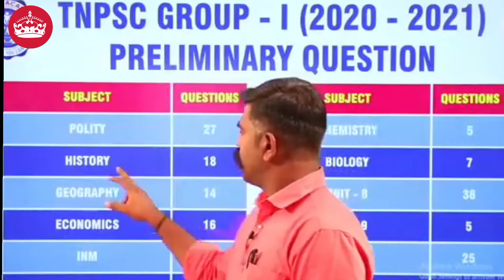Group 1 history &INMல என்ன படிக்கலாம்@user-kanavukan07